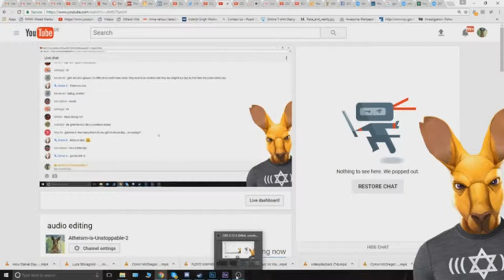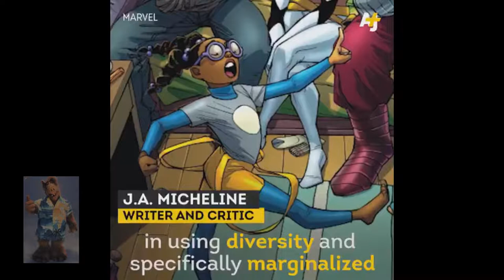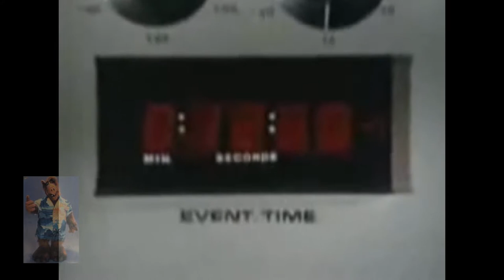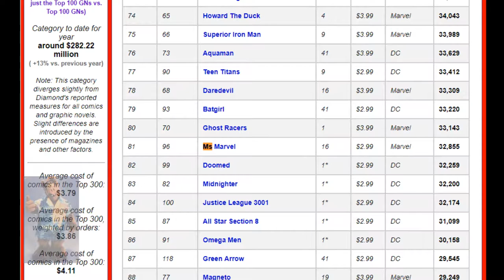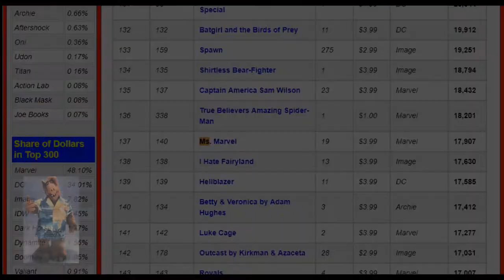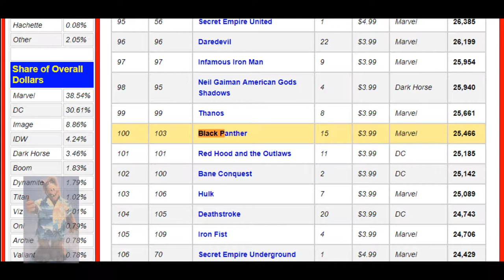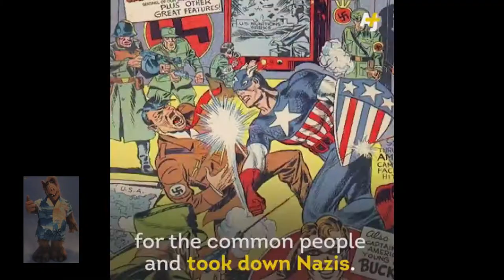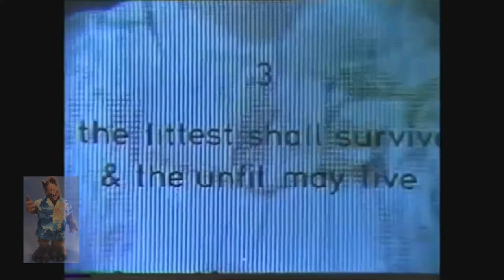Alf Talks: Marvel and Diversity Part 1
I talk about Marvel's issue with "diversity" and AJ+'s video on the issue.